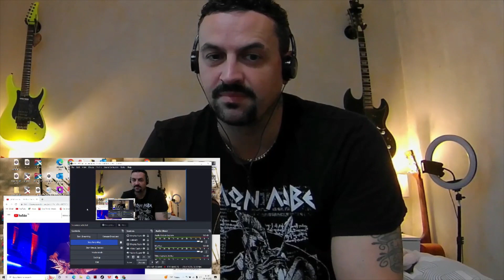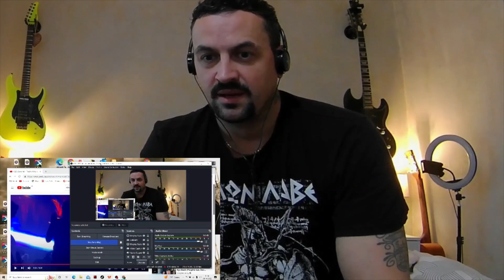STEVE VAI TEETH OF THE HYDRA LIVE REACTION